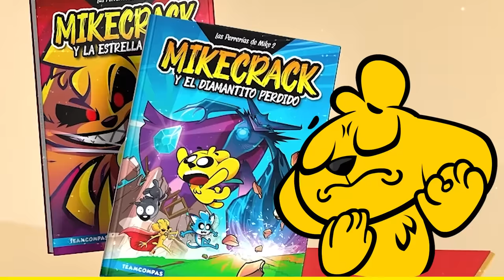¡PASAMOS de PRISION SEGURA NOOB a PRISIÓN SEGURA PRO! 🚨👮‍♂️ 100% IMPOSIBLE ESCAPAR 😱 Mikecrack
Regresamos a Minecraft NOOB vs PRO donde construiremos una PRISIÓN de MÁXIMA SEGURIDAD en Buildtubers para custodiar el diamantito de Mikecrack en Minecraft!

⏰ TIEMPOS ⏰
0:00 Presentación
2:45 Construcción
8:10 Prisión Noob
9:34 Prisión Pro
12:19 Prisión Hacker